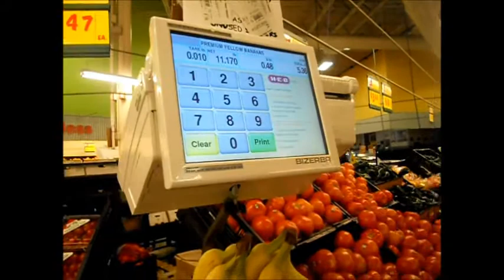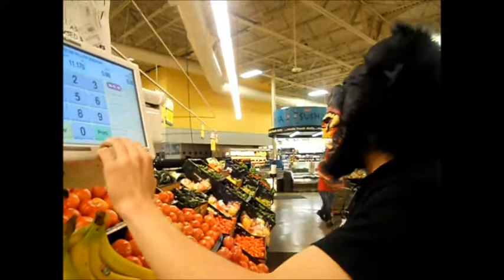UT ASME E-Week 2013 Scavenger hunt #88 Buy bananas as a gorilla